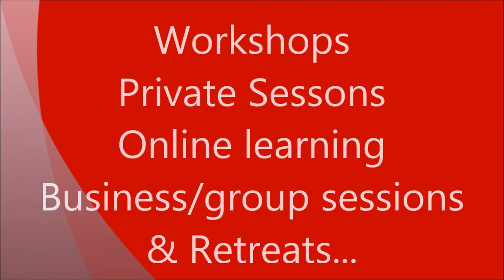Messed up - Stepped up!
A 22yrs old describes how her life has changed since making EFT (tapping)part of her life...
She talks about how she had resistance at first because she wasn't sure if she wanted to change, but she recognized that she was relying a lot of time on others for her happiness (a learnt subconscious behavior) which meant she was experiencing very hit and miss emotional stability. She knew she had to do something to stop the roller-coaster if is was going to have happiness on her terms.